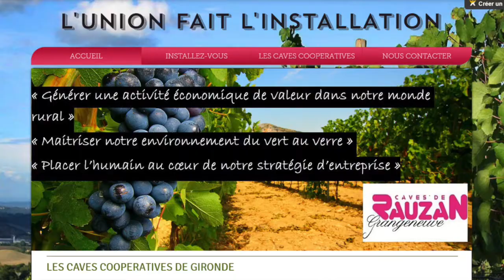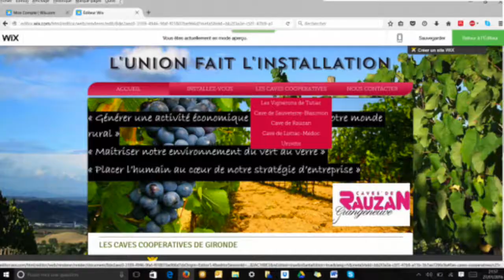Les lauréats du concours étudiants: Les 3 coop'1 de "L'Union fait l'installation"